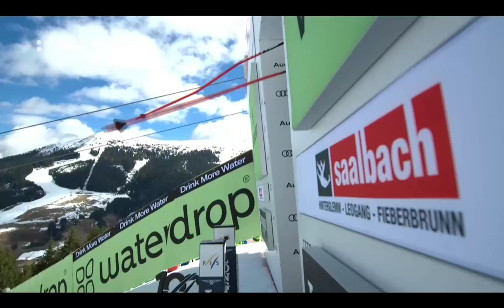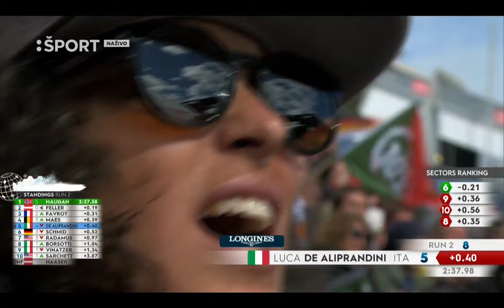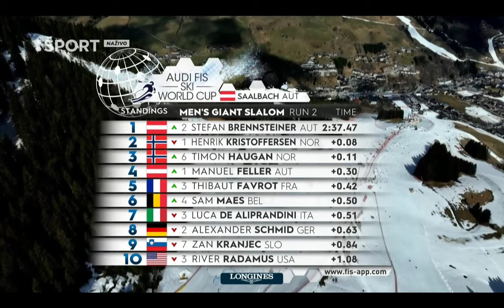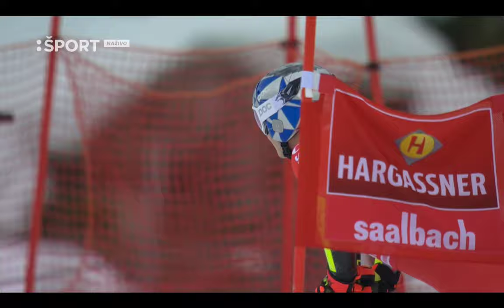FIS Alpine Ski World Cup - Men's Giant Slalom (Run 2) - Saalbach AUT - 2024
1. Loic MEILLARD   2. Joan VERDU   3. Thomas TUMLER    I   The first 22 Skiers   I   Full HD